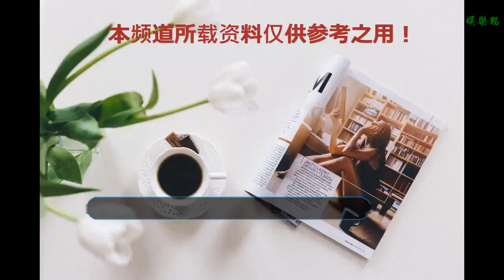“本來不看好，結果跪舔”的電視劇，網友：大型打臉現場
總有一些事，你不抱任何希望，但是給你很好的答案，總有一些影視作品，剛開始你覺得惡心，最后變成了真香，這樣打臉現場的影視作品非常多，很多一開始備受矚目的影視作品，反而被人喝倒彩，原本不受人期待的影視作品，卻成了手機里一而再再而三觀看的好作品。
    《甄嬛傳》
    當年甄嬛傳播出的時候，誰能夠想到這部又臭又長的宮斗劇居然能夠紅極一時，即使現在，也能夠讓人覺得耳目一新。剛開始甄嬛傳不受人歡迎的原因可能是因為層出不窮的宮斗劇讓觀眾厭煩了，也可能是太長了，觀眾沒有時間去追這部影視作品，對于年少年來說，可能是因為男主角不夠帥的緣故，不管是什么原因，這部電視劇剛開始上映的時候，誰都沒有想到最后會紅極一時，就連男主角陳建斌都說當初拍攝這部劇的時候，他和導演都彼此相互鼓勵，表示一定能行。
    《鎮魂》
    誰能夠想到今年這個暑假最紅的影視作品，居然會是兩個籍籍無名之輩主演？這部特效不好、故事情節嚴重脫節、配角演技不好的影視作品，能夠得到網友的關注實屬難得，最后一集因為太過于垃圾，還因此登上微博熱搜，這樣一部不算好的影視作品，居然能夠大紅，相信很多人想都沒有想到。這部劇當年開拍的時候，很多網友都不期待，畢竟耽美題材不能完全還原故事情節，這樣的故事能夠好看才怪，現在打臉了吧。
    《延禧攻略》
    相信大家第一次聽到這個名字的時候，就發自內心地不想要看這部影視作品。一部宮斗劇，取名攻略，不是嘩眾取寵，就是沒有文化，再加上還有于正名字“保駕護航”，相信網友一定發自內心地拒絕這部劇，現打臉了吧？魏瓔珞狂妄的性格，大豬蹄子出色的演技，以及出色的鑒婊能力，相信一定讓很多觀眾欲罷不能。這部不受期待的影視作品大紅的同時，是《如懿傳》那部本該大紅的劇，口碑不斷地下滑，風水輪流轉，誰知道誰是最后笑傲江湖的呢？
    影視作品不受期待，仍然爆紅，暗示大家，即使你覺得你已經身在低谷了，不能再下降的時候，你就會上升，船到橋頭自然直嘛。